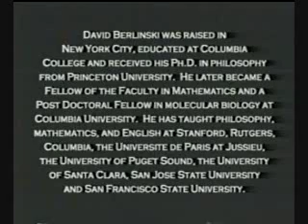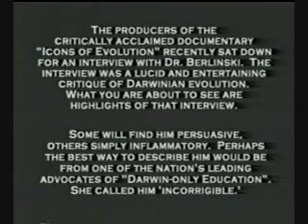Dr. Berlinski Speaks Clip 5 of 6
Professor teacher Columbia University Princeton Stanford Rutgers University of Paris Santa Clara San Francisco State San Jose State Intelligent Design evolution no facts Leonardo Davinci theory needs mathematical tests Christianity mechanism natural selection common descent